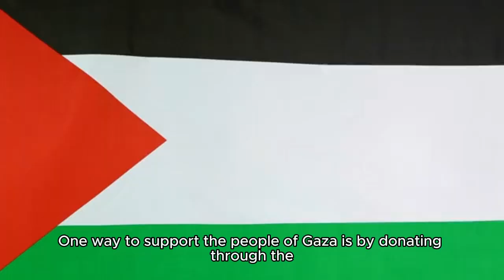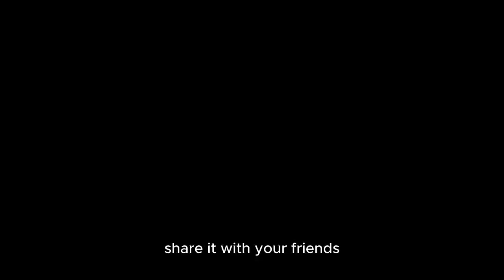how can you help people in gaza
Welcome to "youtuber1" 🌍❤️ Wondering *how can you help people in Gaza*? Look no further! In this powerful video, we uncover actionable ways you can make a difference in the lives of those affected by the ongoing crisis in Gaza. From supporting humanitarian organizations to raising awareness about the situation, we share practical steps that everyone can take. Learn about grassroots movements, fundraising options, and other crucial avenues where your help can create a ripple effect of change. Together, let’s shed light on their struggles and become voices for those in need! 💪🕊️ HelpGaza your go-to destination for comprehensive and engaging tutorials on a wide range of subjects! Whether you're a student seeking academic support or an enthusiastic learner eager to explore new topics, our channel is here to guide you through the world of knowledge.